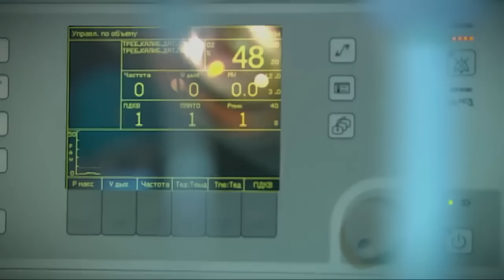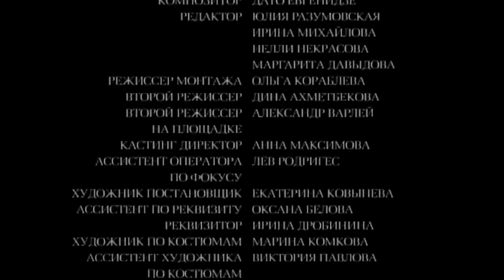youtube video #-8798whoe2s